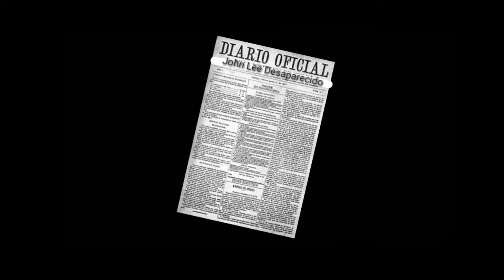COMPOUNDED - Piloto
Compounded es un tipo que no tenía dinera para una pistola así que usa un arco de madera.
Sus flechas perforantes son un arte que aprendió cuando se perdió en un bosque lejano, no te metas con el porque está entrenado y tiene mucho odio a los malos en su interior.